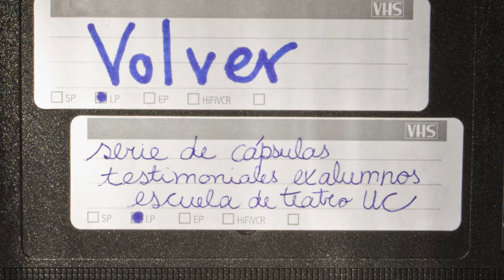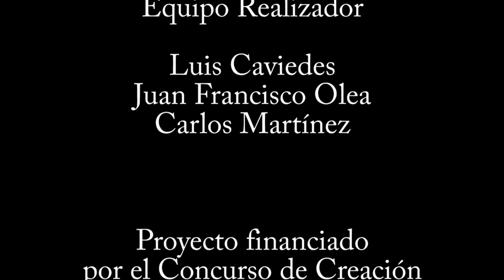Paulina Urrutia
Paulina Urrutia Fernández ingresa a estudiar Teatro al Universidad Católica el año 1986, egresando el año 1993. En su dilatada carrera profesional se ha desempeñado como actriz de teatro, cine y televisión, obteniendo diferentes reconocimientos, tales como los premios Apes y Altazor .